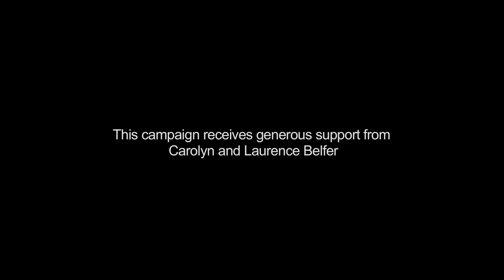American Conversation Essentials: Nicholas Burns on U.S. Foreign Policy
Harvard Kennedy School professor and former diplomat Nicholas Burns discusses U.S. foreign policy in the Middle East as part of the American Conversation Essentials series.

American Conversation Essentials, a collaboration of 92nd Street Y (92Y) and Harvard Kennedy School (HKS), is a series of compelling videos that put today's most important issues -- the Middle East, the economy, health care and more --  into perspective. HKS faculty members share their expertise and offer insights to provide Americans with the tools to better understand the world around them, become more engaged citizens and ultimately build a better society. American Conversation Essentials is a component of 92Y's Campaign for the American Conversation.